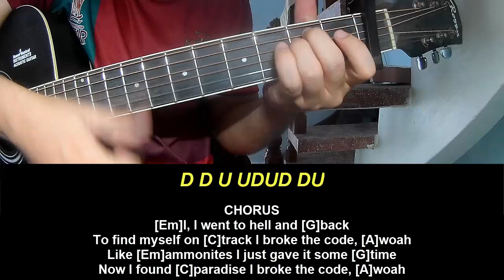Guitar Tutorial Nemo The Code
Today, I will share with you Guitar Tutorial Nemo The Code